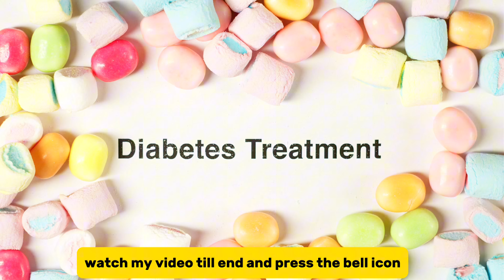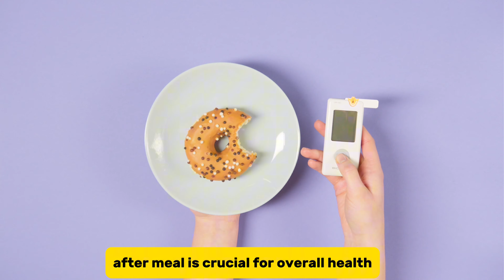8 Habits to avoid High Blood Sugar after Meal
Habits to avoid high blood sugar after meal
blood sugar levels
diabetes lifestyle
stop habits for kidney disease
8 habits to avoid blood sugar after meals
reduced blood sugar
hi9 | normal blood sugar level
fasting blood glucose
Blood sugar level
wion live
treatment of diabetes
low carb
Diabetes
low carb diets
how to reverse diabetes
fruits for diabetes
whole food plant based diet
how to lower blood sugar
lower blood sugar in 2 hours
nutrition
Blood sugar spike